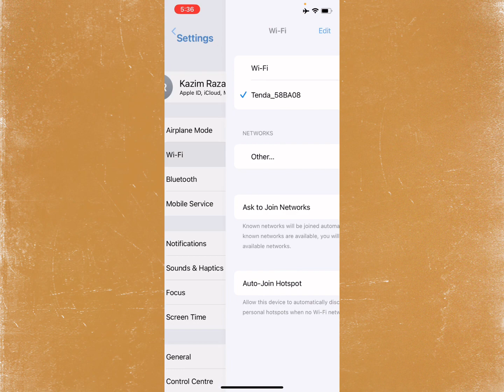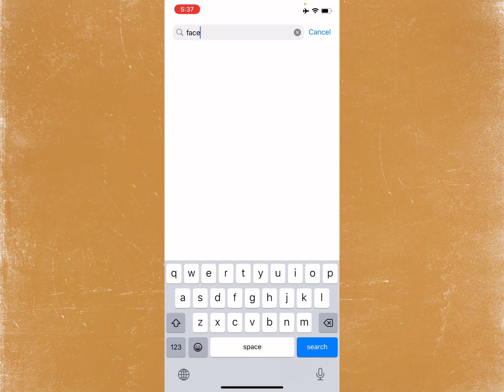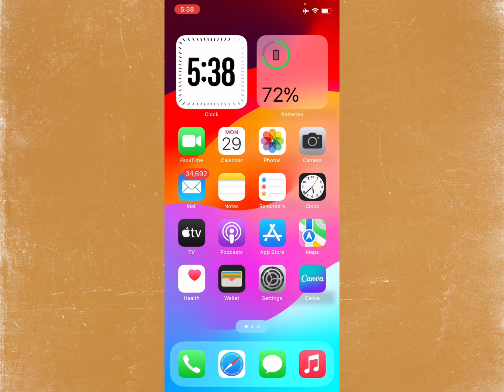How to Fix 'Something Went Wrong, Please Try Again' in Facebook Reels on iPhone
Encountering the error message "Something Went Wrong, Please Try Again" while using Facebook Reels on your iPhone? In this guide, we'll provide step-by-step solutions to resolve this issue. From checking network connections to updating the Facebook app, we'll cover practical troubleshooting steps to help you overcome the error and enjoy seamless browsing and sharing on Facebook Reels. Watch now and learn how to fix the "Something Went Wrong" error on Facebook Reels.